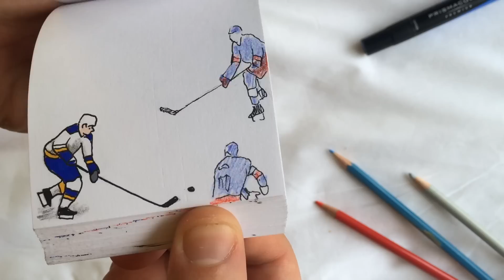Vladimir Tarasenko Hand-drawn Animated Flipbook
I have to admit I don't watch much hockey...but I think this goal hypnotized me into making a flipbook.  It's just beautiful.